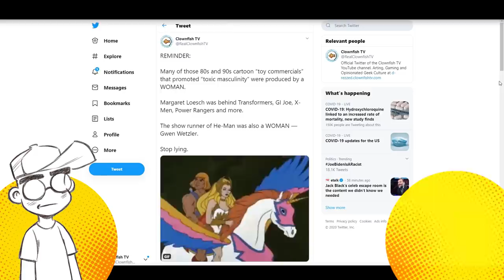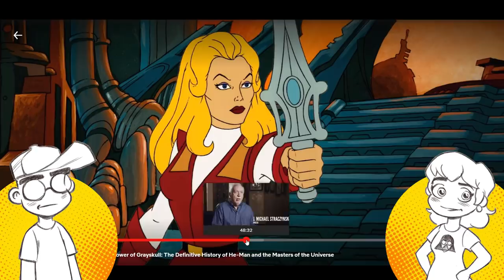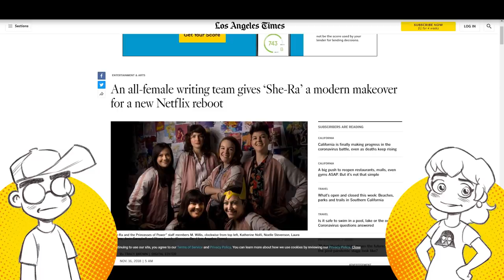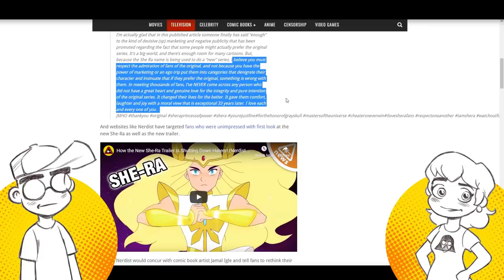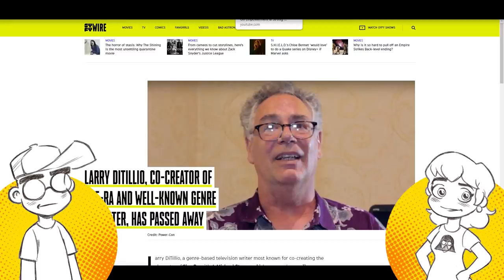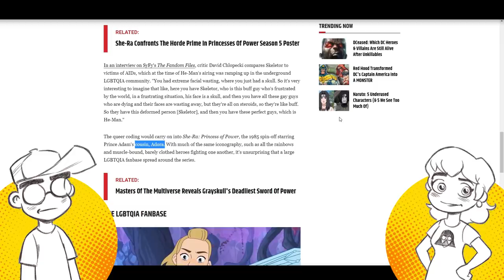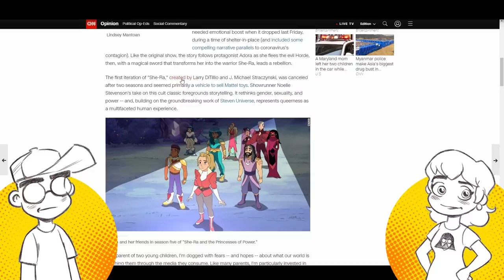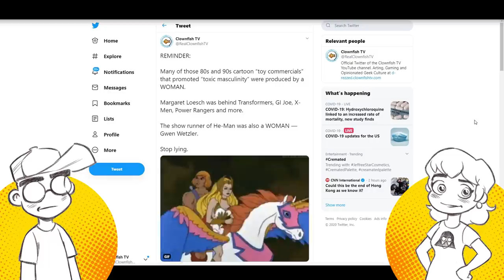Quit LYING About She-Ra and Women in Animation!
Women had a heavy hand in creating the original version of She-Ra. In fact, women had a heavy hand in creating many animated series of the 1980s and 1990s that people are inexplicably saying promoted "toxic masculinity" and were nothing more than "toy commercials." With the false narrative being circulated that She-Ra was in need of reinvention because she was created by a bunch of straight men to leer at, it's time to correct a few of these stupid lies.